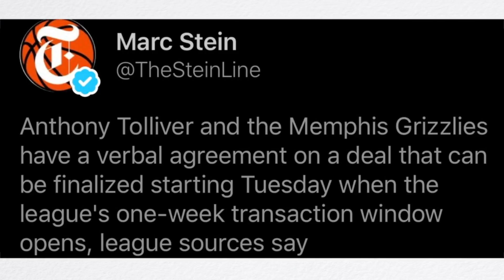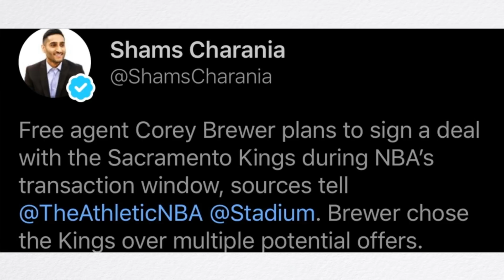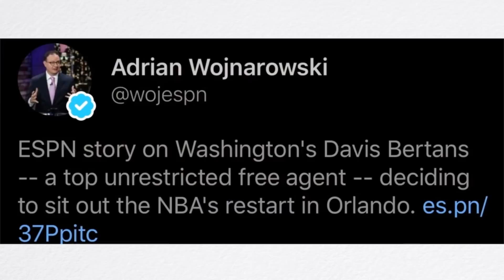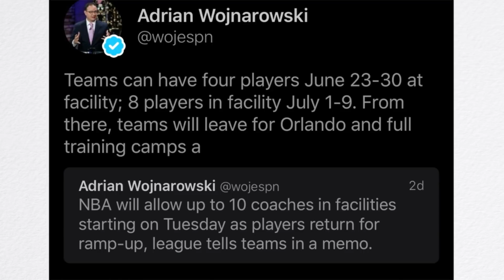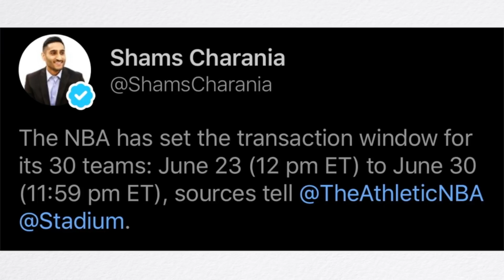📝 LOS SIGUIENTES JUGADORES ANUNCIARON QUE NO JUGARAN EN LA REANUDACION EN LA NBA 🔥 ultimas noticias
El dia de hoy varios jugadores hubo la noticia de los siguientes jugadores que no jugaran en la reanudación en la nba. Ademas, las ultimas noticias de Los Angeles lakers y la nba. El equipo de los Knicks entrevistara a Jason Kidd y Mike brown para ser el director técnico del equipo. Este el canal donde hablamos sobre los lakers y la nba en español.